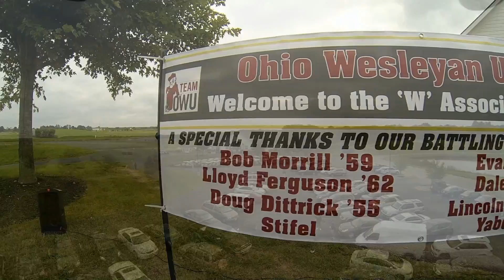2014 OWU Golf Extravaganza